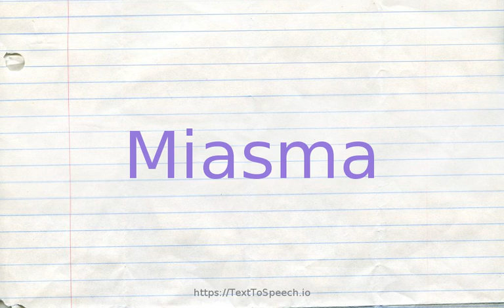How to pronounce miasma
Learn how to say Miasma in English correctly with TextToSpeech.io free pronunciation tutorials. American & British English pronunciation of male & female voices provided in videos. Check them out!

    Miasma definitions:
    (n): unhealthy vapors rising from the ground or other sources; "the miasma of the marshes"; "a miasma of cigar smoke"
    (n): an unwholesome atmosphere; "the novel spun a miasma of death and decay"